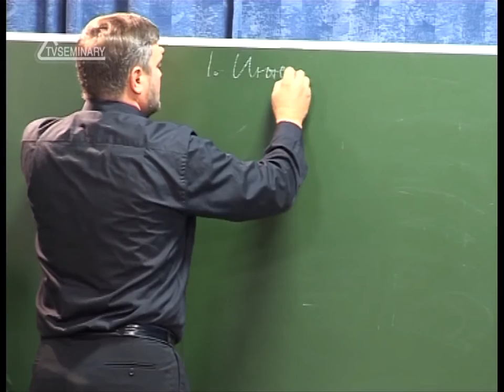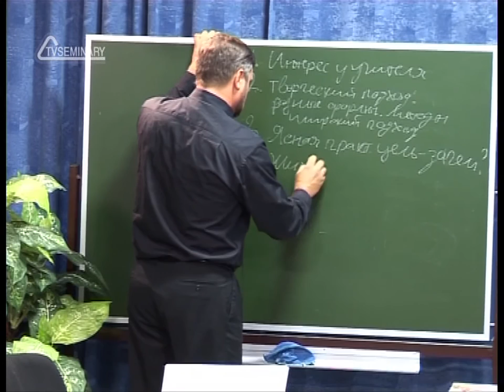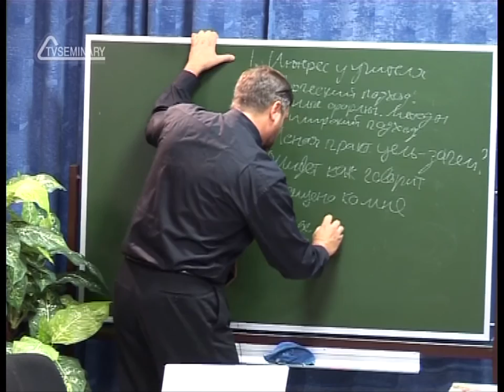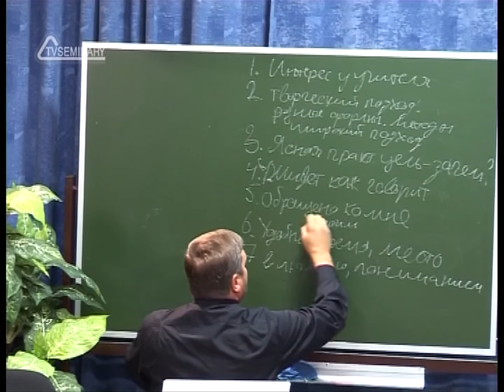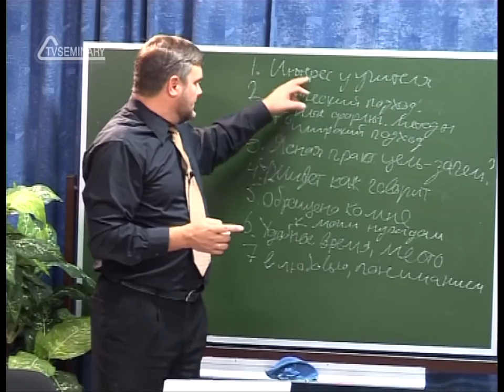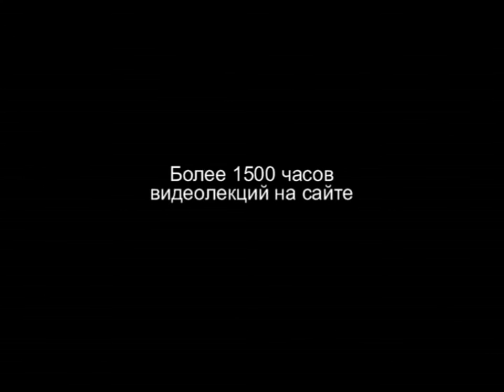PT202 Rus 15 Основы и процесс христианского обучения Практическое упражнение